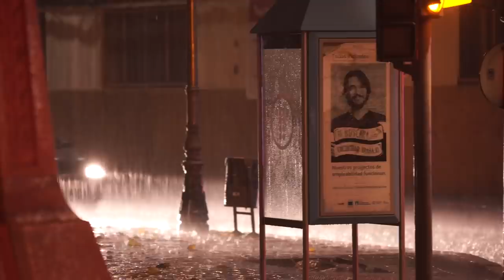La tormenta en Godella del 27 de noviembre de 2016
Este fin de semana se han producido una gran cantidad de tormentas por todo el territorio valenciano. También en el área de Godella. Ya que ahora no tenemos una TV autonómica que cuente lo que pasa a nuestro alrededor (hoy se cumple el 3º aniversario de su cierre), he sacado mi cámara para compartir con vosotros estas imágenes de Godella.